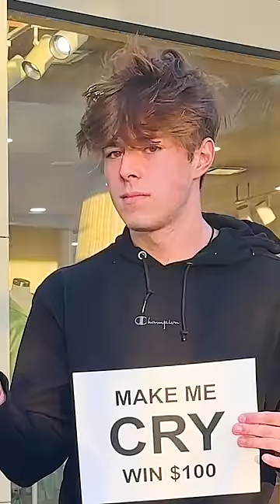Make Me Cry, Win $100